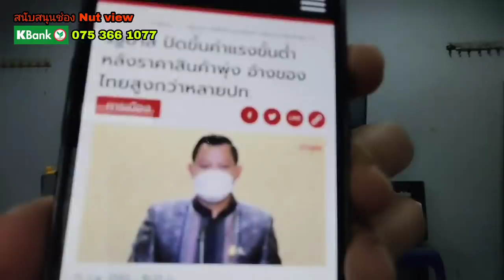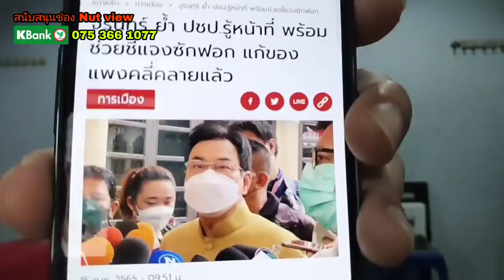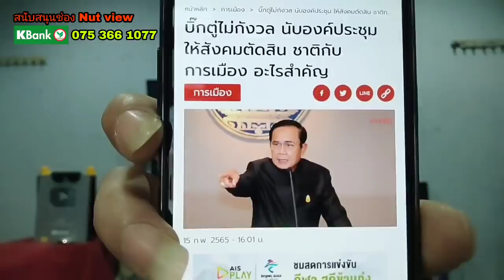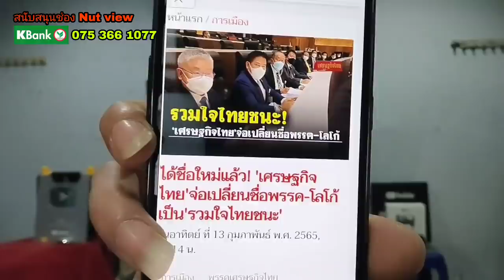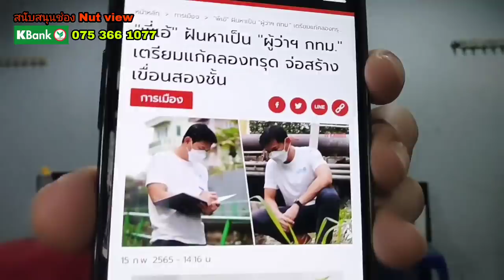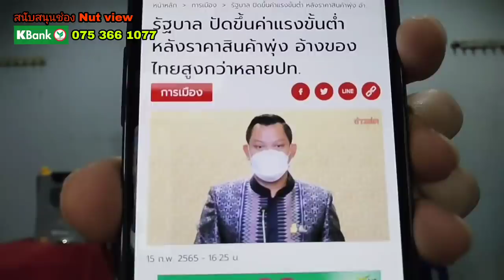อยู่กันจนพัง! ปชป.พร้อมป้องรัฐบาล ที่เป่านกหวีดเรียกมา! เดียร์ลอง ย้ายประเทศ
อยู่กันจนพัง! ปชป.พร้อมปกป้องรัฐบาล ที่กปปส.เป่านกหวีดเรียกมา?
จุรินทร์ ย้ำ ปชป.รู้หน้าที่ พร้อมช่วยชี้แจงซักฟอก แก้ของแพงคลี่คลายแล้ว

เดียร์ลองย้ายประเทศถาวร เปลี่ยนชื่อเปลี่ยนสัญชาติ

nutview ล่าสุด